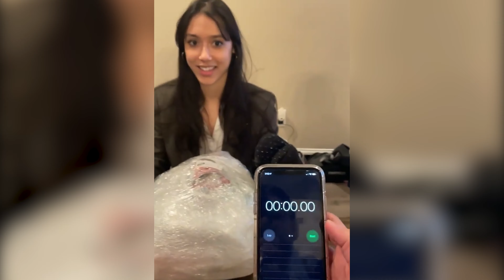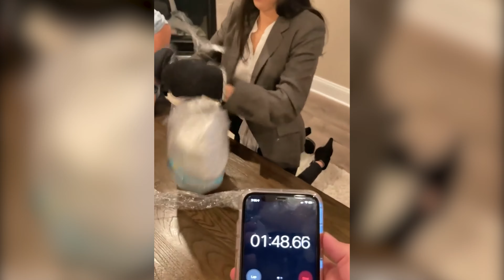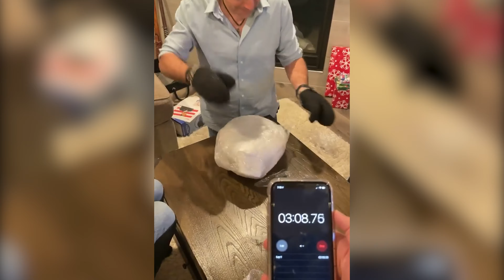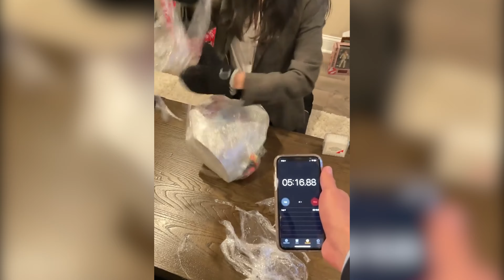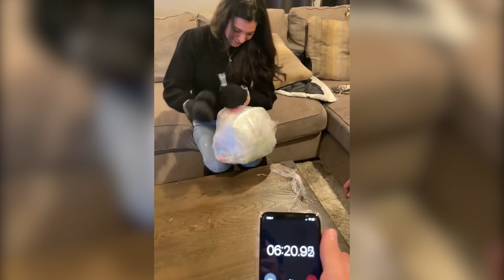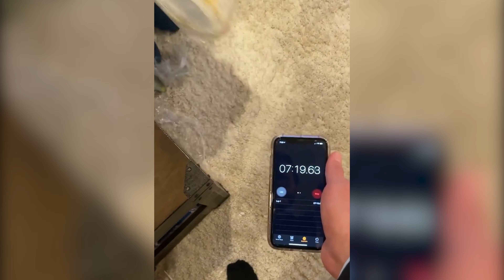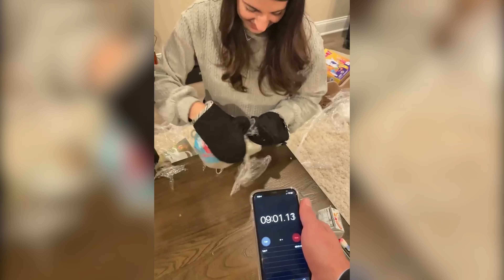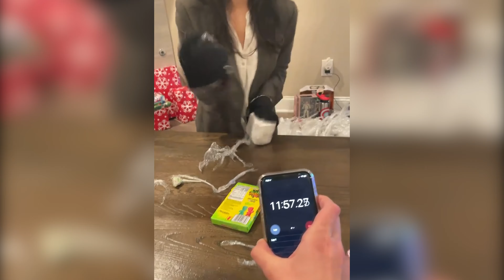Saran Wrap Christmas Party Game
Like and Follow for the NEXT PART!